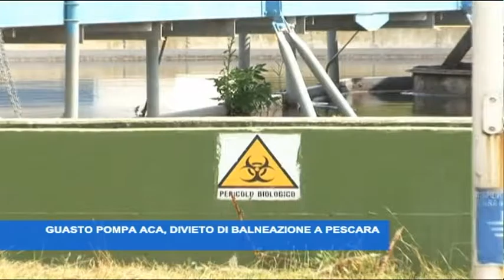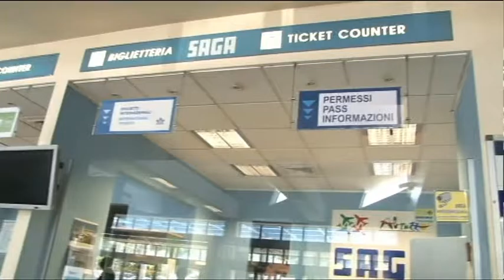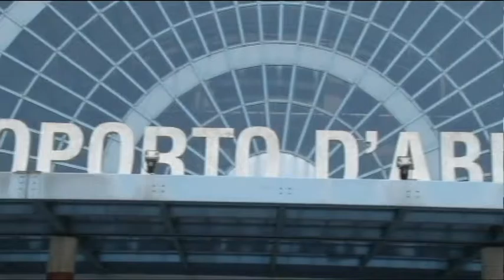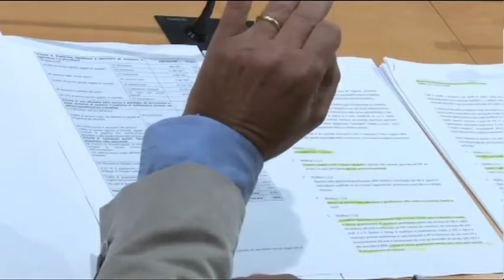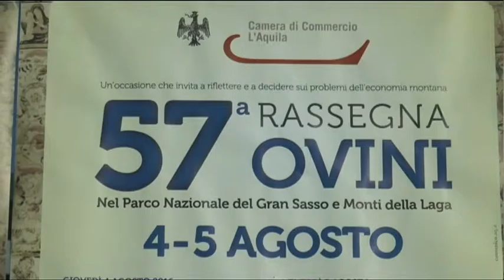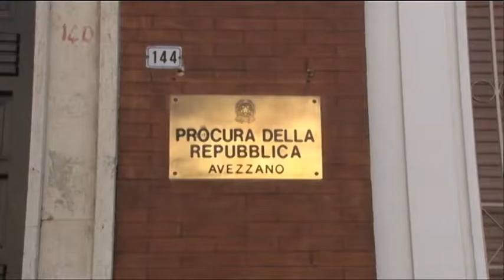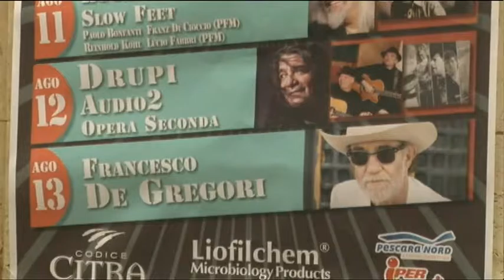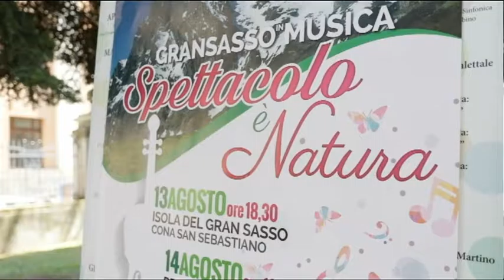TgSei Edizione delle 14 Sabato 6 agosto 2016